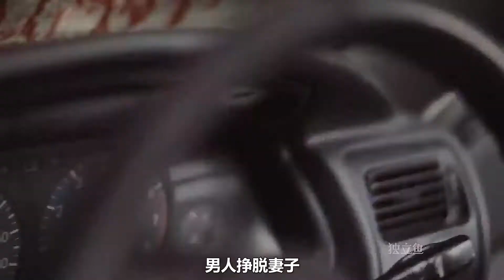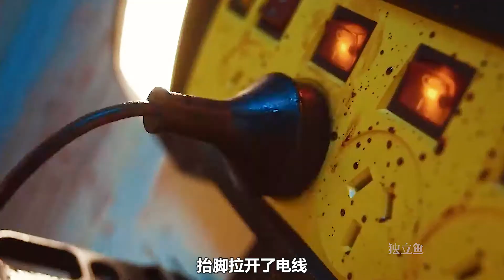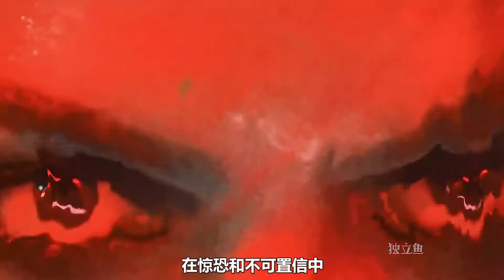第一次见到这么悲催的丧尸，哈哈哈~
悲催丧尸，被人类玩儿坏了！